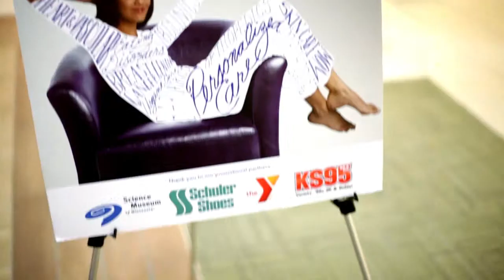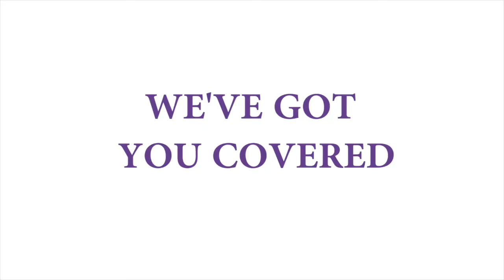Park Nicollet Burnsville Center Flash Mob